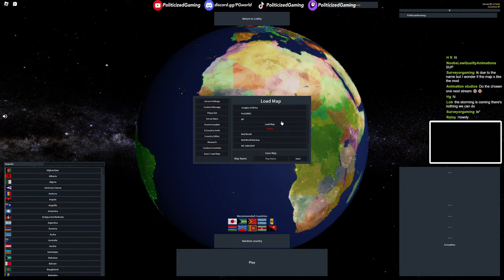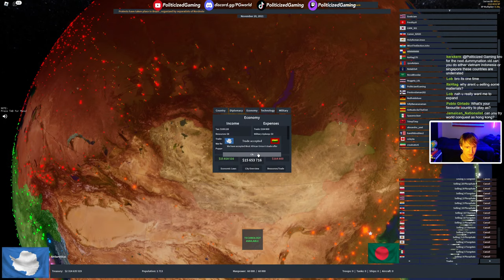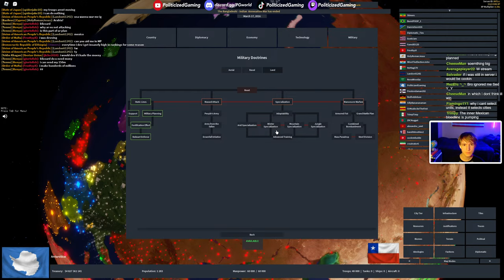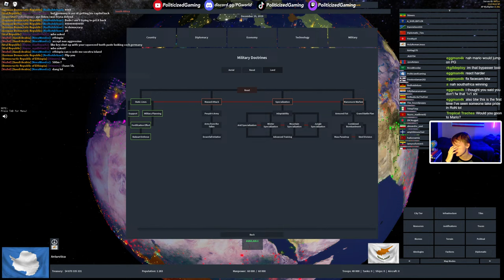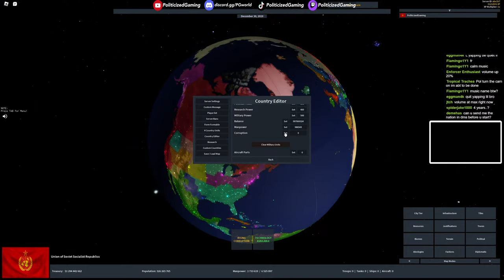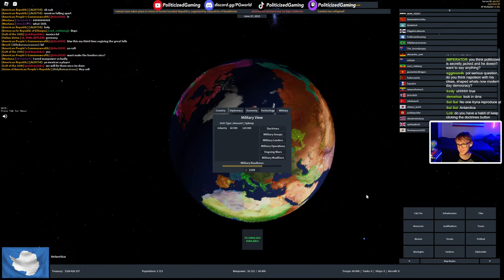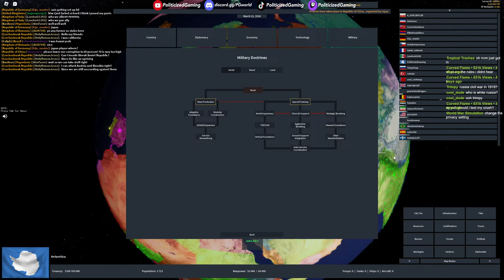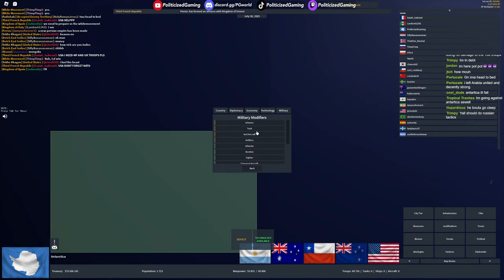Red World Event + More! - Rise of Nations